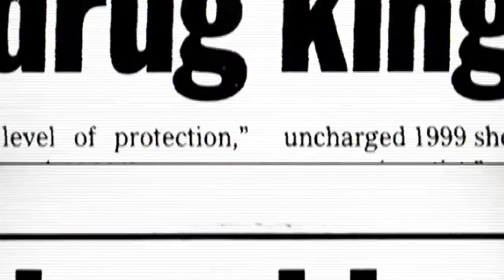Unjust justice teaser - new episode 10/18/2016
Untold story of Jimmy Henchmen